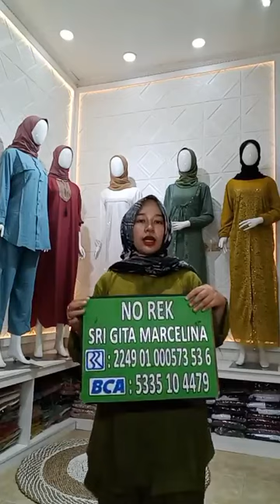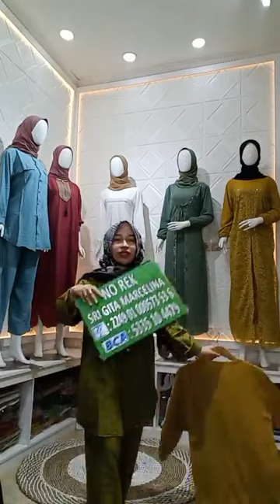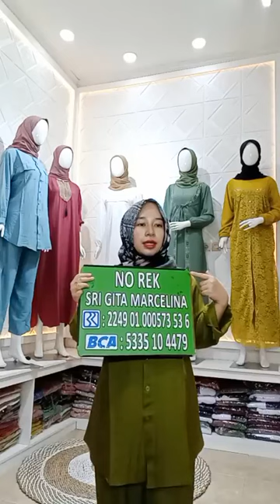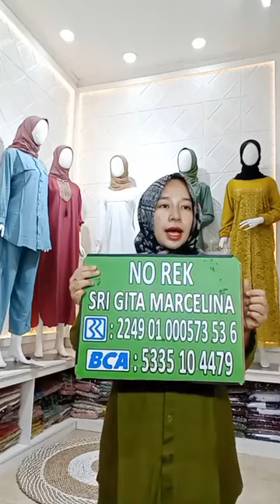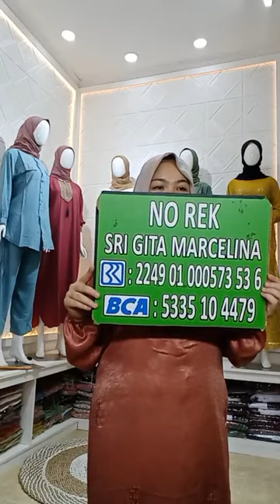[LIVE]SERBA 100K⁉️ GAMIS BILQIS SERIAN BARU